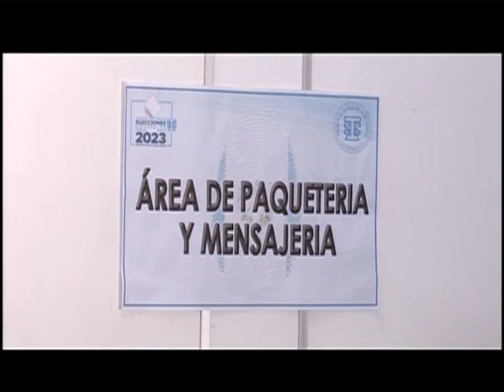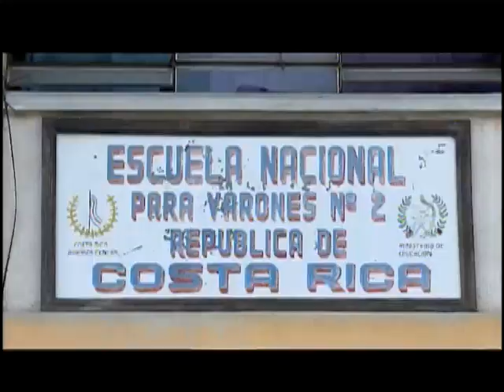“Atención de votantes en más de tres mil centros de votación”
A pocos días de iniciar con la segunda fase del proceso electoral, las autoridades del Tribunal Supremo Electoral se preparan para tener las cajas electorales.

Según registros del Tribunal Supremo Electoral, existe una cantidad de 275 personas entre el personal permanente y temporal.